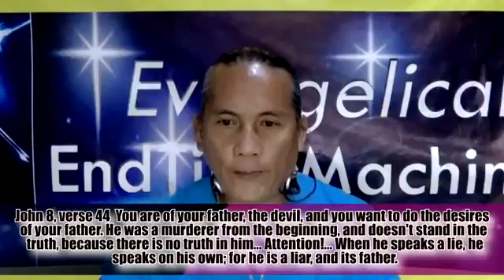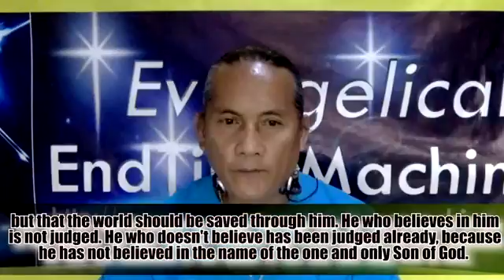March 2, 2017(7)